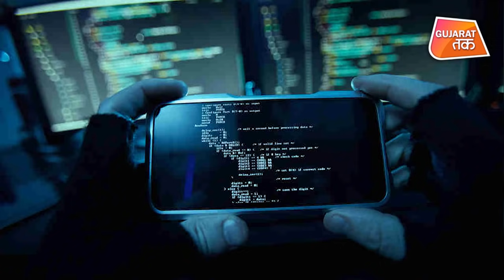Pegasus જાસૂસીકાંડમાં નામ આવ્યા બાદ પ્રવીણ તોગડિયાની પ્રતિક્રિયા | GT